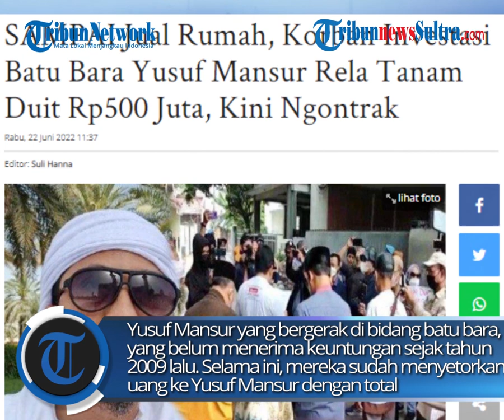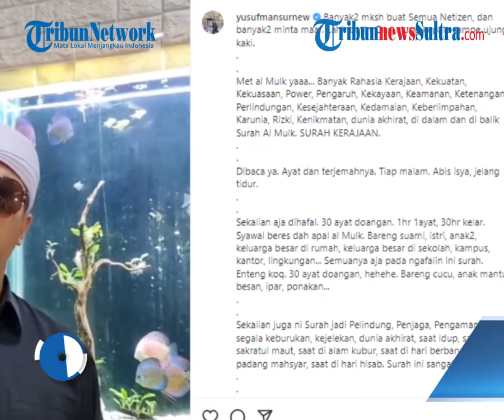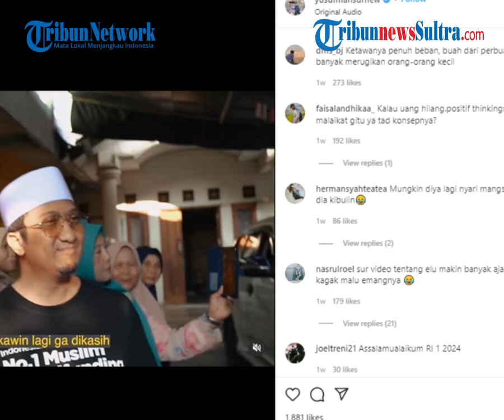Curhat pilu Seorang Korban Investasi Batu Bara Sampai Jual Rumah, Sekarang Ngontrak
Seorang korban investasi Yusuf Mansur disebut sampai jual rumah karena iming-iming yang dijanjikan. Hal tersebut terungkap saat penggerudukan rumah Yusuf Mansur di Cipondoh, Tangerang.

zulkifli dk
Sumber: TikTok/maimunasuyit9 IG/yusufmansurnew